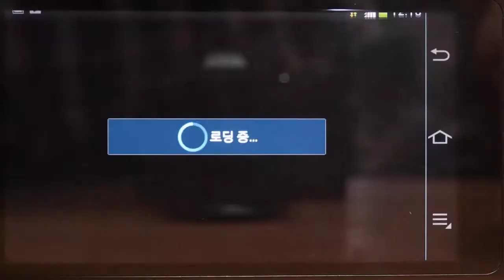Samsung Galaxy NX 포토 서제스트